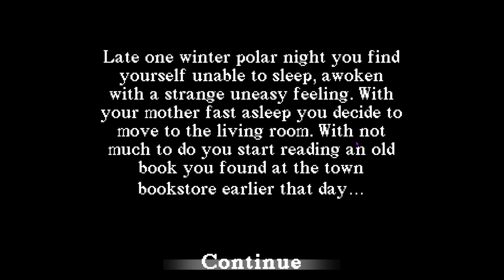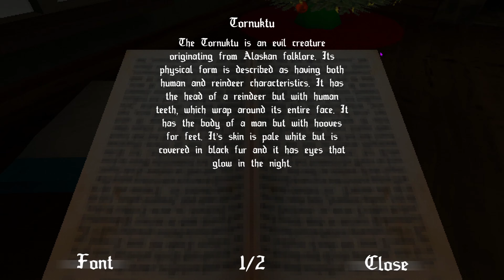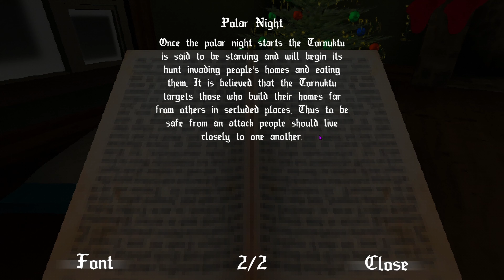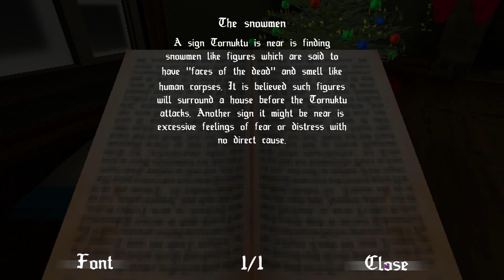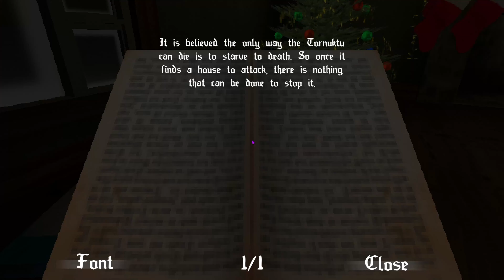KRAMPUS HORROR GAME